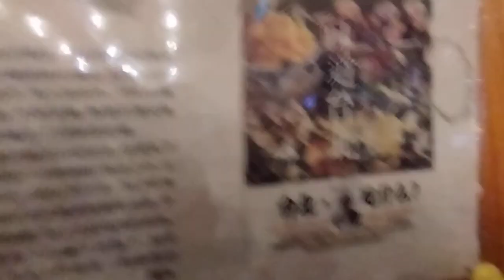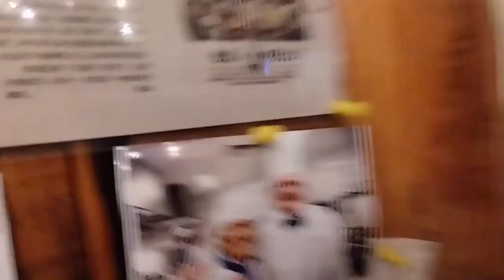【台湾地元料理店】店主のエリックさんちょう優しい#旅行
エリックさんのお店